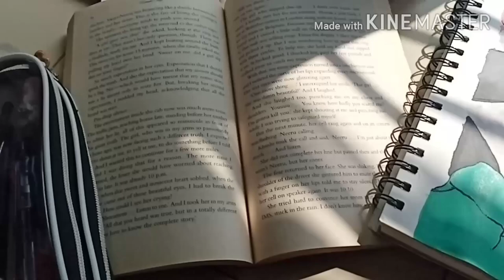Landscape painting | Daisy flower | acrylic painting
Do try it and if you do than post it on your story or instagram feed and tag me I will post your work on my story (I have mentioned my instagram link below) 😍😘